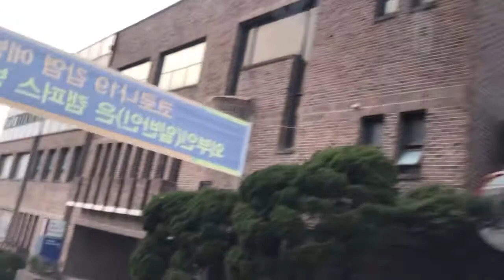2022년 3월 25일, 아침 운전, car drive.🚙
2022년 3월 25일, 아침 운전, car drive.🚙